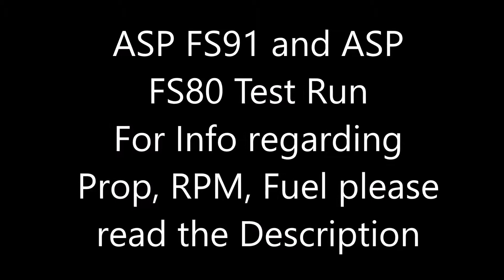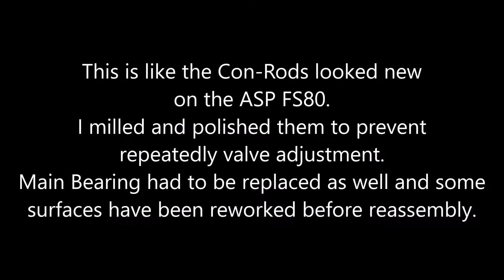ASP FS91, ASP FS80 4-stroke RC Model EngineGround Test and Flight Test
ASp FS91  and ASP FS80 short test run and flight video.
Fuel: 20% Castor 10% Nitro
Prop: 14x6 APC

ASP FS91 had a broken needle valve after a crash. test flight not on video but engine is ready to go again.

ASP FS80 was new in box but had very bad bearing noise. I decided to change the main bearings and reworked all surfaces I could get my hand on (tappets Rockers, push rods (sorry I wrote con-rods in the video), camshaft...).

RPM readings:
FS91: 9650 rpm
FS80: 9100rpm (more to come after break in)

I made the first very rich 1/2 tank on the FS80 with an old Enya 3 2-stroke plug. Before the flight I changed to a OS "F" and set the needles for flying.
A very good running engine.